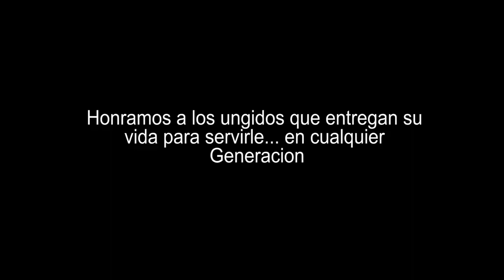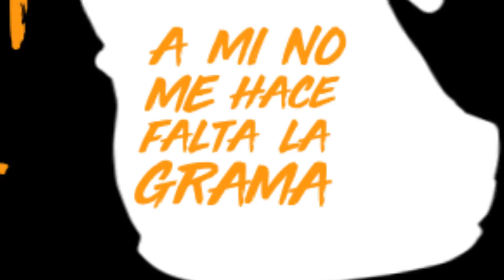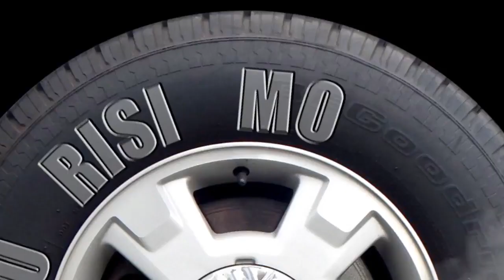Lizzy Parra: Los 120 Video Letras 2018.